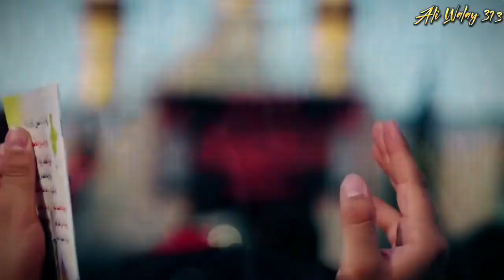Muharram coming soon status@husenpatelofficial2294 @Rameez07 @MrBeast